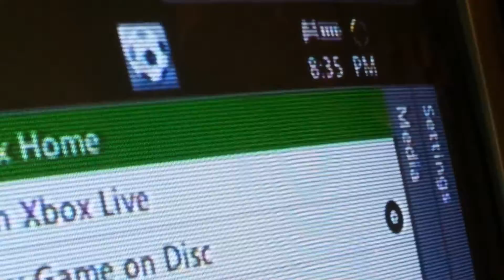Zombies part 1